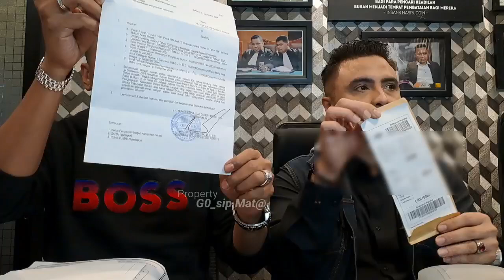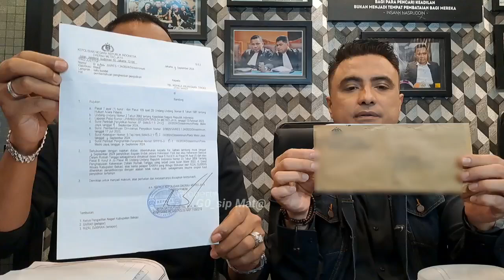LAPORAN MANTAN ISTRI DI HENTIKAN RIZAL GIBRAN MEMINTA AGAR NAMA BAIK DI KEMBLIKAN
Gosip mata berita informasi seputar selebriti